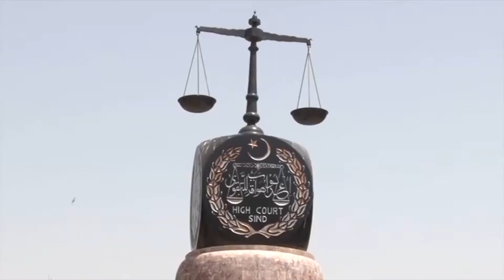Sindh High Court Ordered to stop multi-storey constructions in Abdul Rahim Goth, Surjani, Karachi